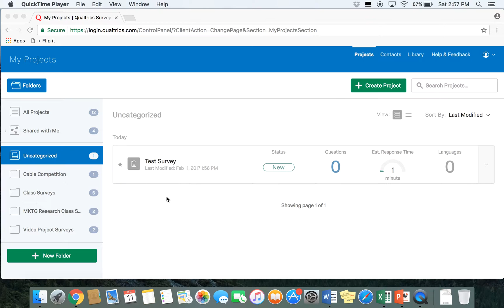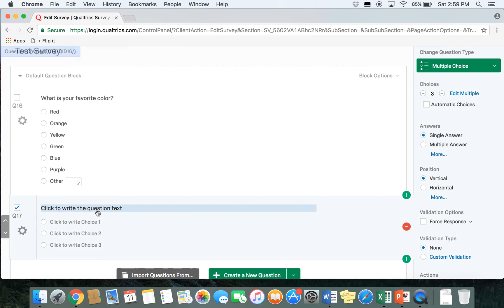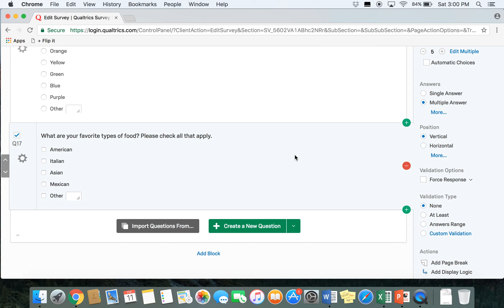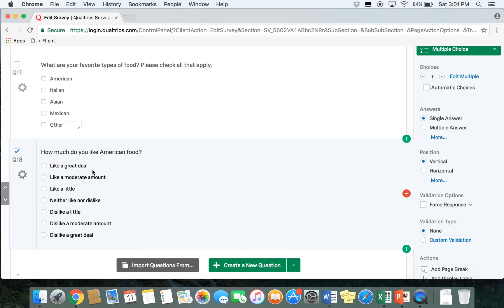Multiple Choice Questions in Qualtrics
This video goes over how to create different types of multiple choice questions in Qualtrics.